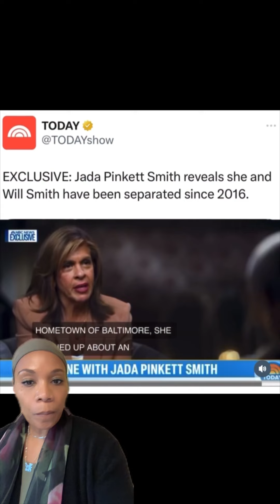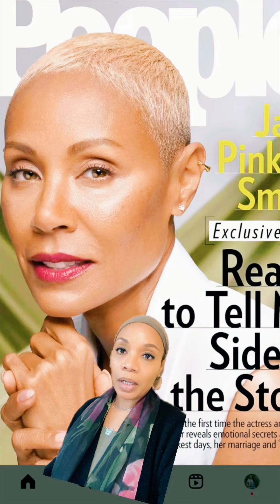Jada Pinkett Smith-A Different Thought! |Reviews & News| “Why are Y’all so Mean?”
Jada Pinkett Smith|Reviews & News|Separated for 7 Years “Why are Y’all so Mean?”
Truthfully , you can just someone’s marriage or life. They don’t have to tell us anything and just because they do, doesn’t mean we really know. Either way, meanness is not ok.